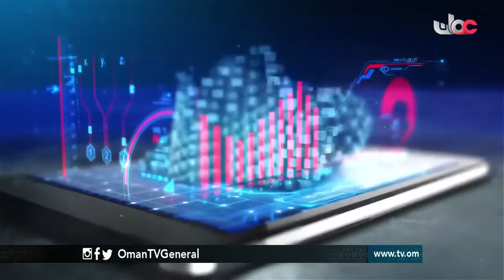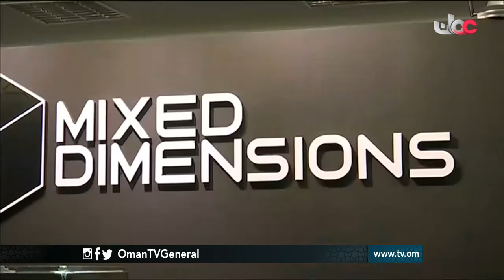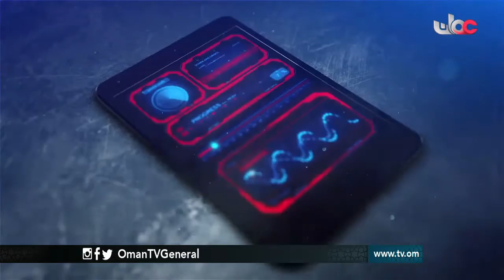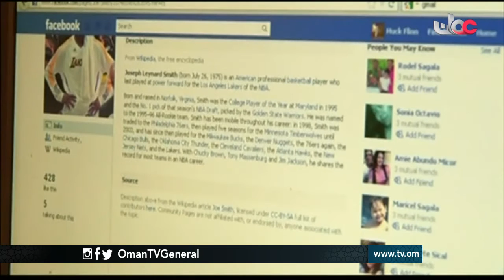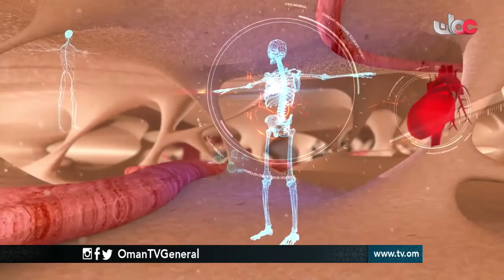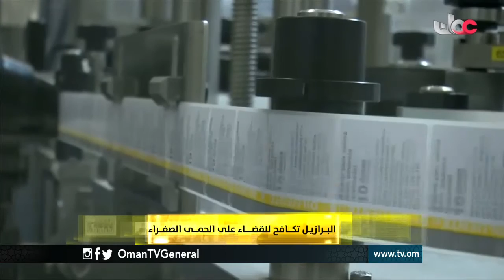المجهر | الجمعة 17 فبراير 2017م